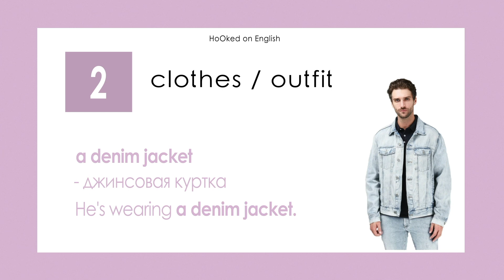Clothes / Items of clothing. Как сказать: вельветовая, джинсовая куртка, ветровка. Видео словарь.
⏰ Time codes:
00:00 - Introduction
00:05 - a windbreaker
00:14 - a denim jacket
00:22 - a corduroy jacket
00:35 - a leather jacket
00:45 - a puffer jacket, a padded jacket

 Dictation time #1  - listen to the sentences and write them down + answers
 Dictation time #2  - listen  to the sentences and write them down + answers
 Present Perfect  - listen and write down the sentences

Topics:
1. Food: Bread. Buns. Vegetables (2 videos)
2. Birds.
3. Weather: rainy weather

list=PLhHVFSqJMOcRnebwCCWiA9nKDKhDGaP8o
- ecstatic
- tentative
- compulsive